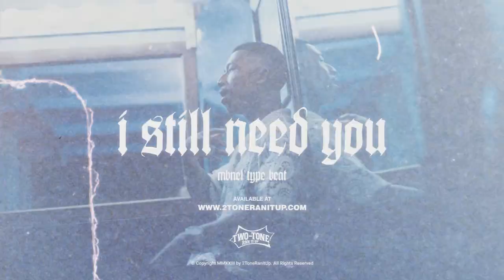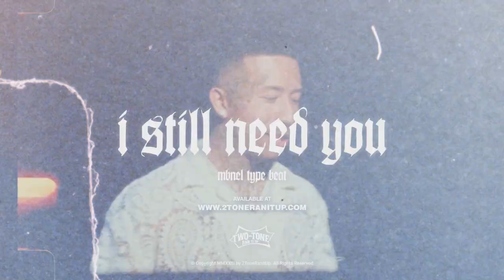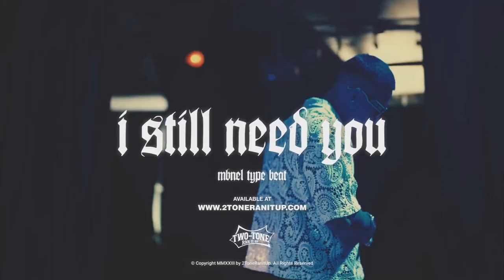MBNel Type Beat ~ I Still Need You (Prod. 2Tone)